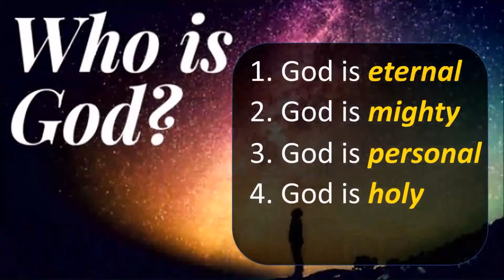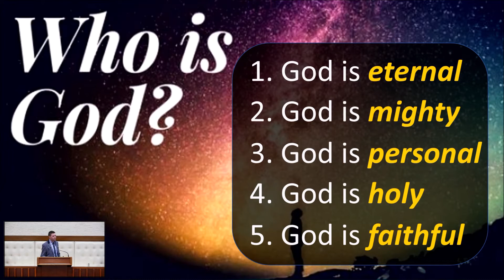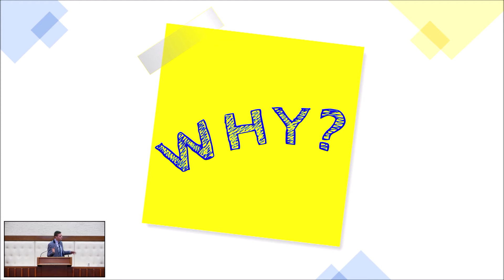Peter Craig | Has God Gone Missing? (Habakkuk): No. 2 | Bible Study | Banbridge Baptist | 30/09/20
Wednesday 30 Sep 2020 Midweek Bible Study & Prayer Meeting
Speaker: Assistant Pastor Peter Craig
Bible Passage: Habakkuk 1:1-2:1
Message Title: Has God Gone Missing? - A Wondering Faith.